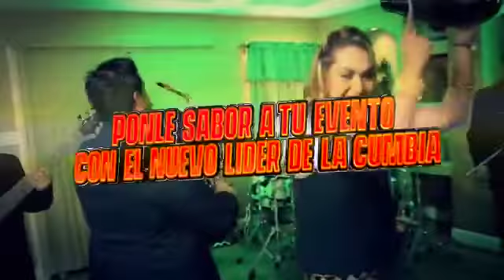EL GRAN SABOR DE ADRIAN DIAZ - PONLE SABOR A TU EVENTO